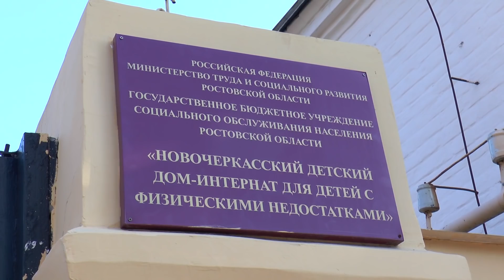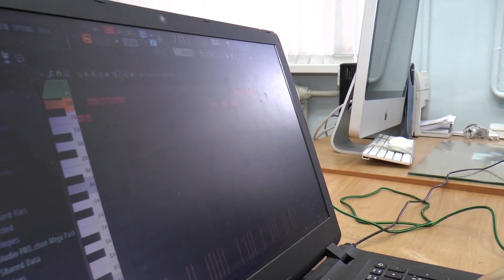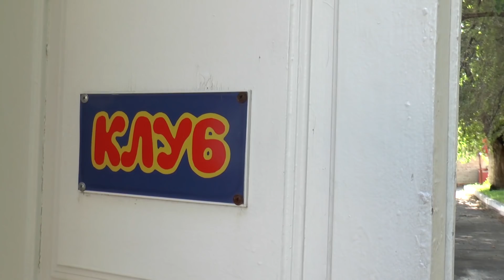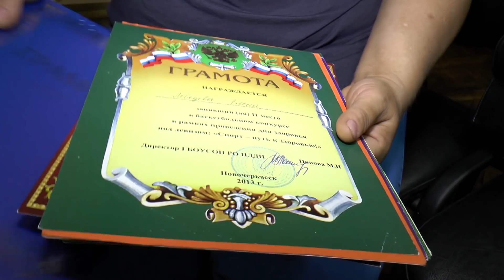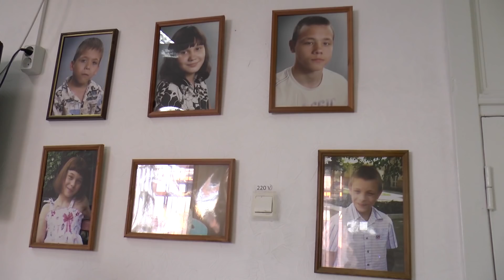Вопреки всему 17.08.2018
Дон24